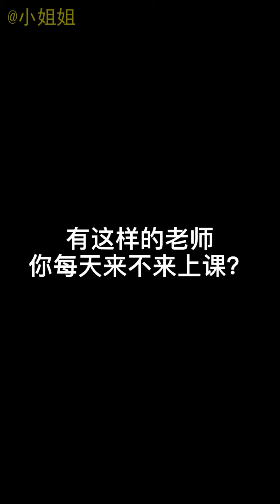【CHINESE SEXY GIRL】sexy high heels,超高颜值美女,街拍,穿搭,跳舞,大長腿,搞笑,抖音热门 201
黑丝袜紧身衣#短裙#美腿福利#小姐姐#性感诱惑#搞笑視頻#sexy high heels#Mejores Videos de Tik Tok